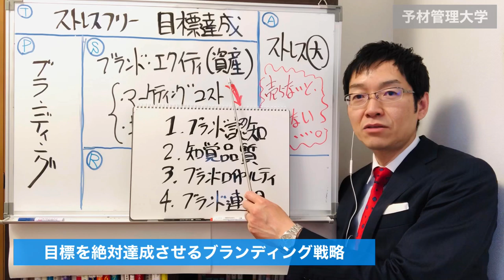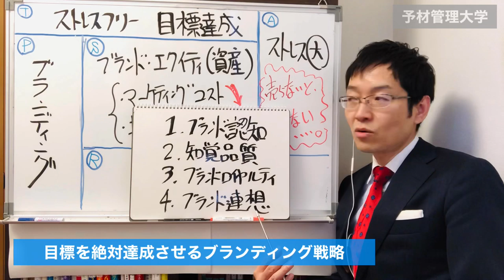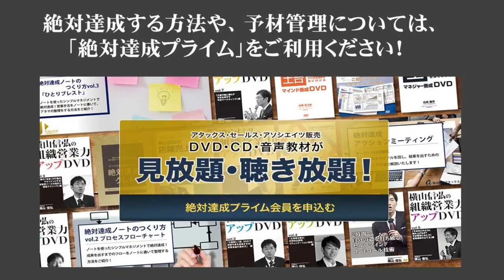【ブランディング講座①】デビッド・アーカー直伝！目標を絶対達成させるブランド論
🔽今回ご紹介した書籍はこちら！

■ブランド論---無形の差別化を作る20の基本原則